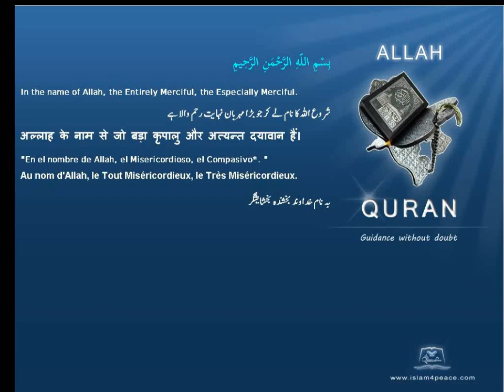Quran Somali Translation 103 العصر Al Asr The Declining Day, EpochMeccan Islam4Peace com